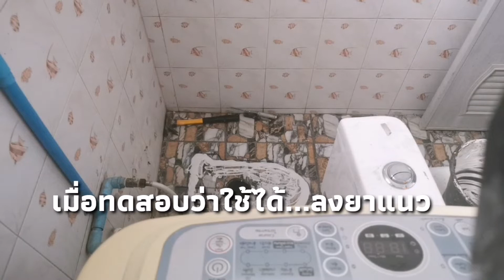ภาสกร​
ชักโครกไม่สามารถใช้งานได้  เวลากดน้ำไม่แรง​  สิ่งปฏิกูลไม่ลง  ต้องใช้น้ำเยอะ​   สาเหตุอาจเกิดจาก​ ตะกอนของน้ำ​อุดตันทางเดินน้ำ​ภายในชักโครก​ หรือ​ การวางชักโครก​ไม่ตรงท่อ​ หรือ​ มีสิ่งอุดตันในท่อ​ ฯลฯ​  เราสามารถทำเอวได้ง่ายๆ​  ความเห็นส่วนตัว​นะครับ​ ผมไม่เคยทำมาก่อน​ และไม่ได้เป็นช่าง..